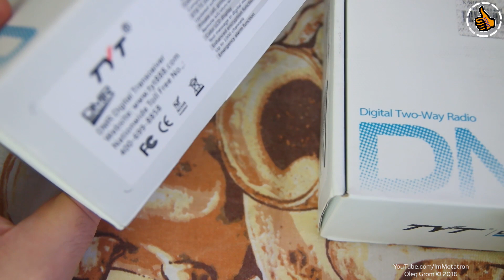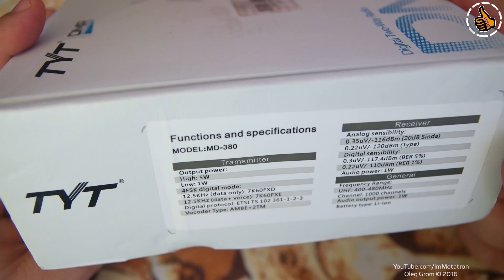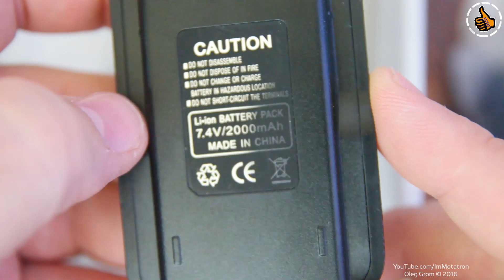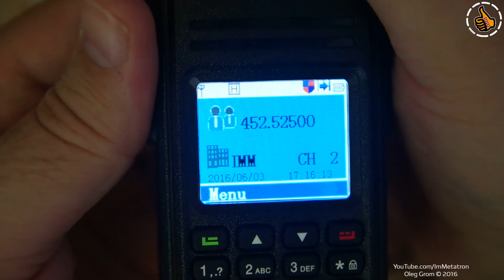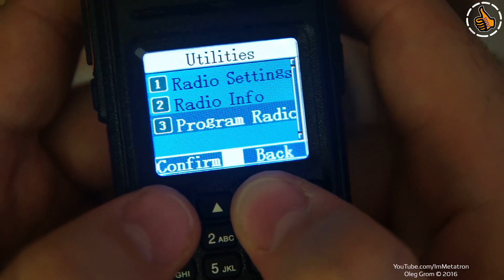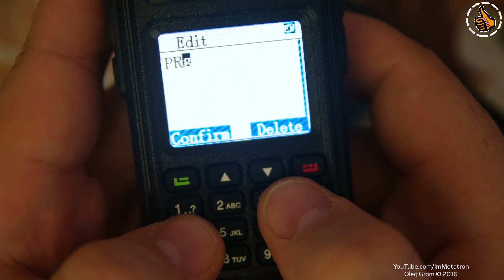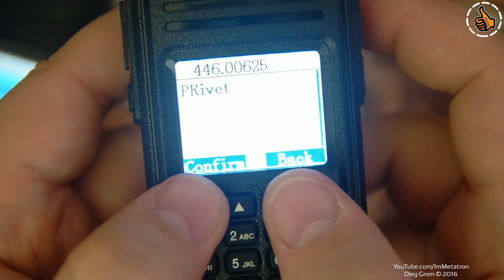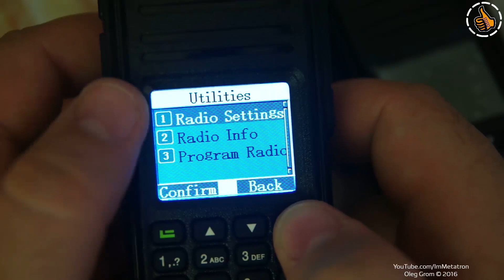TYT MD-380 новая рация DMR - Прощай аналоговое радио, здравствуй цифра.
TYT MD-380 новый виток в развитии моего канала по радиосвязи. Представлю вам новую цифровую радиостанцию на моем канале, которая к тому же ещё и первая самая, а заодно поговорим о том что будет дальше на канале касательно радиосвязи. Ваши лайки как всегда мотивируют снимать ещё больше новых видео о радиосвязи.

Краткие характеристики с сайта продавца:
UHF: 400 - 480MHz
•Store temperature: -40 degree centigrade to +85 degree centigrade
•1000 channels
Transmitter:
•Free time slot power: TDMA: less than 57dB
•Spurious radiation: Antenna:
9KHz-1GHz less than -36dBm
1GHz-12.75GHz less than -30dBm
•Audio response: +1dB to -3dB
•Modulation BER (Bit Error Rate): less than 5 percent
Receiver:
•Analog sensibility:
0.35 micro voltage / -116dBm (20dB SINDA)
0.22 micro voltage / -120dBm(Type)
•Digital sensibility:
0.3 micro voltage / -117.4dBm (BER 5 percent)
0.22 micro voltage / -110dBm (BER 1 percent)
•Co-channel Rejection: more than -12dB
•Audio response: equals to 1dB to -3dB
•Remote skill / stun / activate
•Voice prompt
•Power-on protection
•Color LCD display
•Text messages in digital mode
•Encryption function
•Built-in CTCSS / DCS
•Priority scanning function
•Complying with digital protocol ETSI TS 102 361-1, -2, -3

На вопросы отвечаю исключительно в рамках специальных тем в моей группе ВК
Там всё написано следуйте инструкции.

ПОДАРКИ Автору.
Но если желание по настоящему сильно то: Яндекс Деньги: 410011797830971 | Webmoney: R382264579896 или Z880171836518